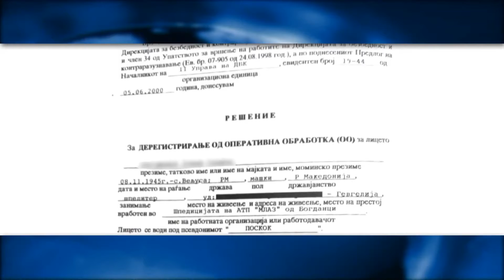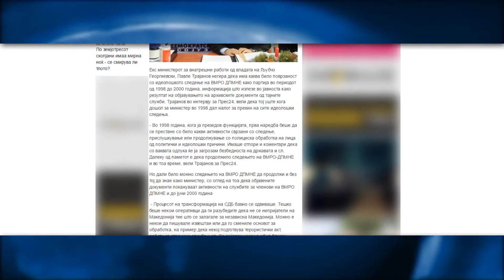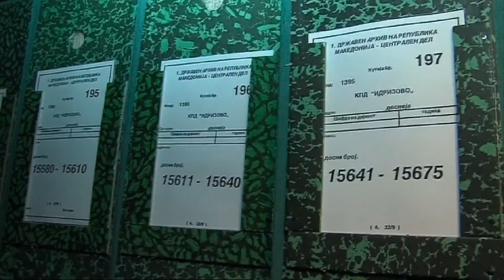Петровски: Да се размисли за создавање Спец. Обв.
Македонија треба да размислува за создавање Специјално обвинителство кое ќе работи расчистување на историските неправди од работата на поранешните тајни служби и ќе лоцира одговорност за лицата кои низ историјата, а особено во независна Македонија по 1990 се до 2000 година кои вршеле идеолшки прогон на цели семесјтава. Оваа иницијатива како личен став ја заговара директоор на Државниот Архив, Филип петровски, по објавувањето на првите 9 тома од големиот број досиеја на тајните служби.